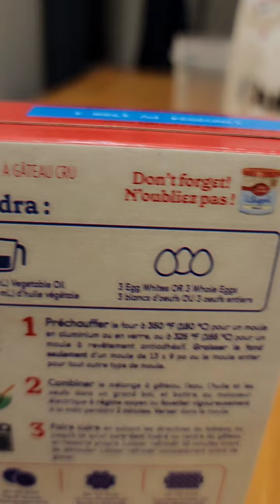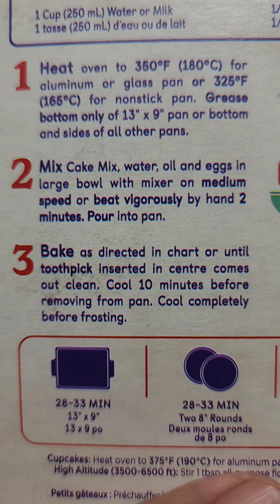ASI HORNEAMOS PAN PARA AHORRAR DINERO Y SOMOS TRABAJADOR EXTRANJERO EN QUEBEC 🇨🇦 🍁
Una forma de aprovechar nuestro tiempo libre es aprender a Hornear pan y ahorrar dinero.   Yo tengo un permiso de trabajo y aprovecho mi tiempo libre en estudiar y cocinar mi propia comida.